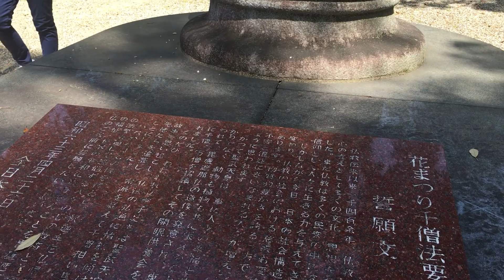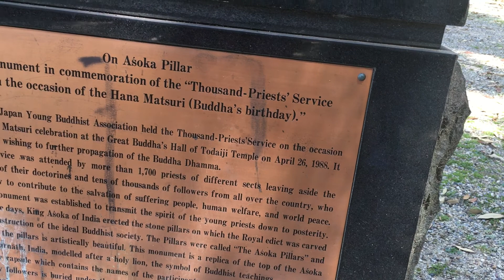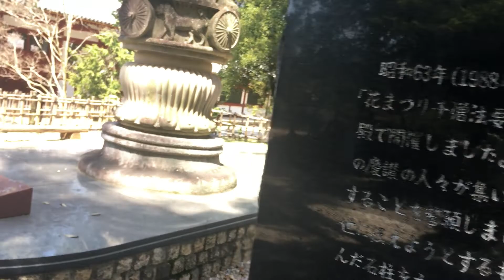ভারতের অশোক স্তম্ভ জাপানের ঐতিহ্যময় নগরীতে Indian Ashok Statue Present to Nara Deer Park in Japan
4k]Indian Ashok Statue Present to Nara Deer Park in Japan /
travel with koushik
হরিনের শহর নারা পার্ক
My Second youtube channe l'bokulful7k'